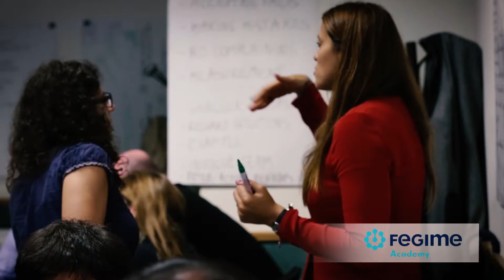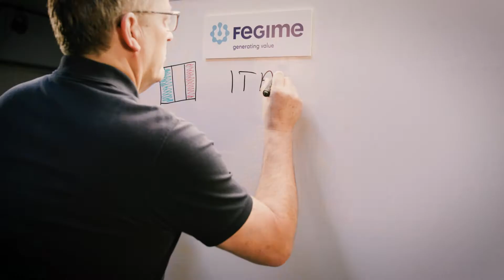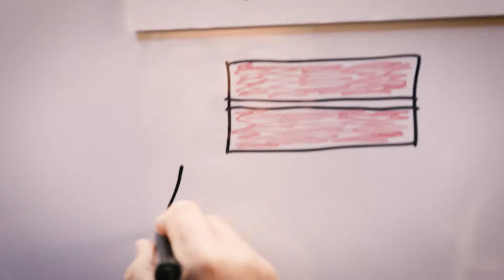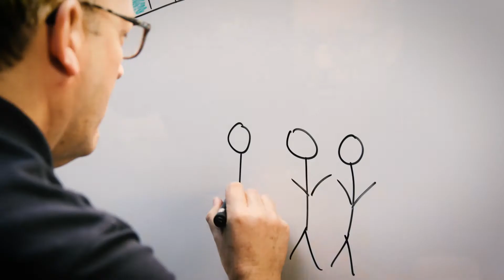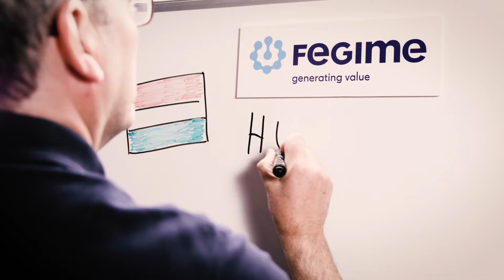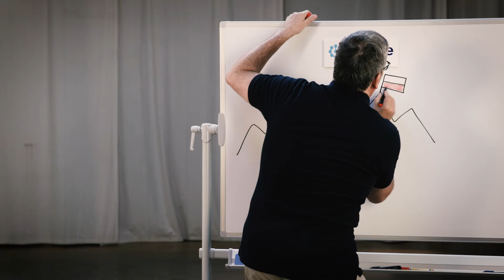Fegime day 2016 in Europe